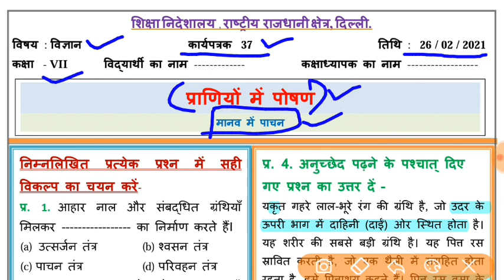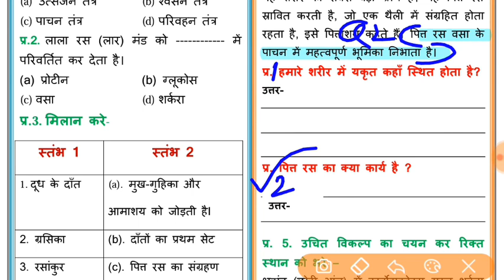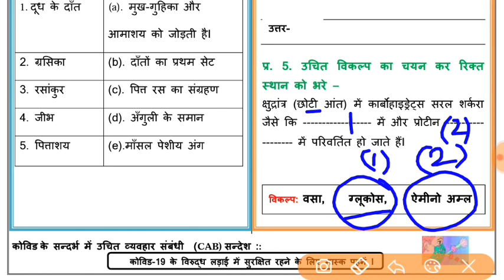science worksheet 37 class7(26/2/21)hindi medium/worksheet 37 science class7/class7 scienceworksheet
Link for All Worksheets of 26/2/21 for class 6 to 8 and Science for 9th and 10

science worksheet 37 class7 (26/2/21)hindi medium/worksheet37 science class7/class7 science worksheet 37

CLASS 10 SCIENCE ENGLISH MEDIUM COMPLETE WORKSHEETS, CLASS 10 ,CBSE ,NCERT